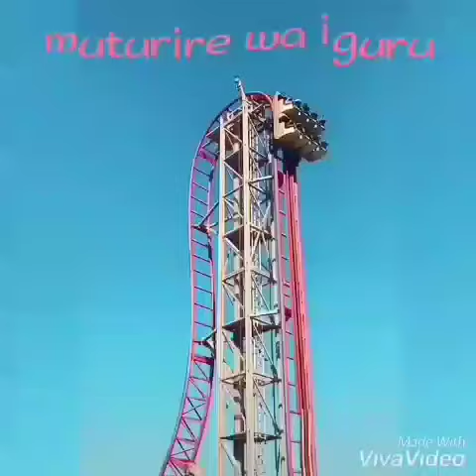Thigari igithyii mbara